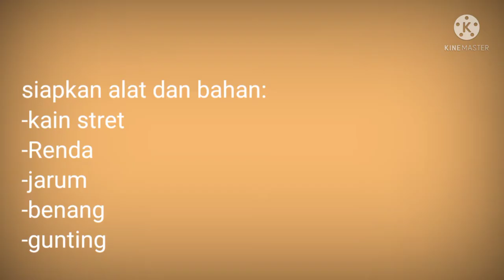Cara Mudah Membuat Baju Boneka Barbie yang Cantik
Baju barbie cantik tentu saja banyak yang suka, namun harga yang mahal membuat saya berfikir untuk membuat sendiri.